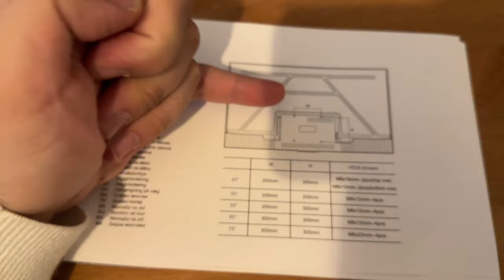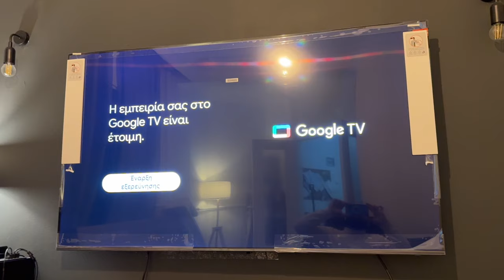StudioVlog #7 | Τελικά έσπασε η τηλεόραση;;